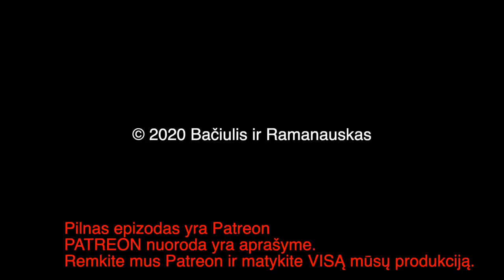B&R S02E62 20201108 Karabachas: pabaiga? | Rinkimai JAV IŠTRAUKA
PILNO EPIZODO
TEMOS:

Karabachas: pabaiga?
Rinkimai JAV 00:26:35